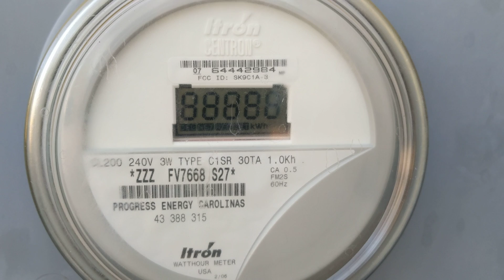Faulty Itron Watthour Utility Meter - Consuming 1 kWh every 47 seconds!!!(3)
Logged into my account and noticed I had an extremely high, $2,307 electric bill. After testing all my appliances, nothing was drawing an abnormally high amount of current. Decided to just kill the main one morning before going to church so it wouldn't keep running my bill up. After killing the main, I came out and found the meter doing this!